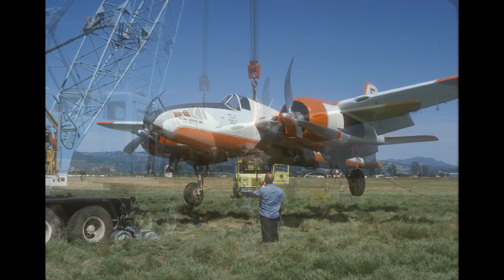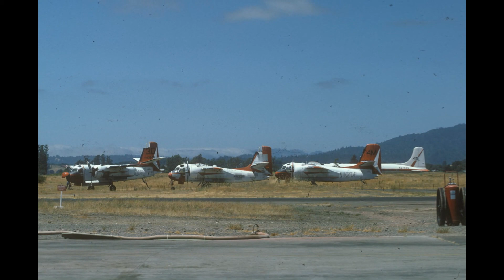Old time air tanker and fire bomber photos DC-4 DC-6 DC-7 P2V PV2 B-17 TBM F7F PBY S2 P3 C-119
Large collection of old time air tanker photos.  Most photos came from the Sonoma Air Attack Base in Santa Rosa, CA